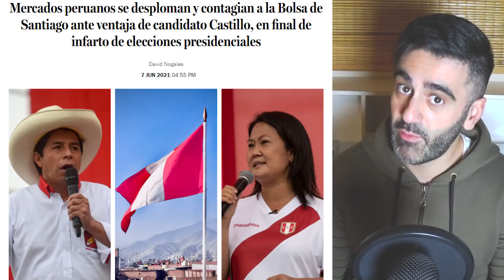DESTRUCCIÓN Y ÉXODO DE EMPRESAS CHILENAS EN PERÚ Y ARGENTINA: CRISIS ECONÓMICA Y CRISIS POLÍTICA